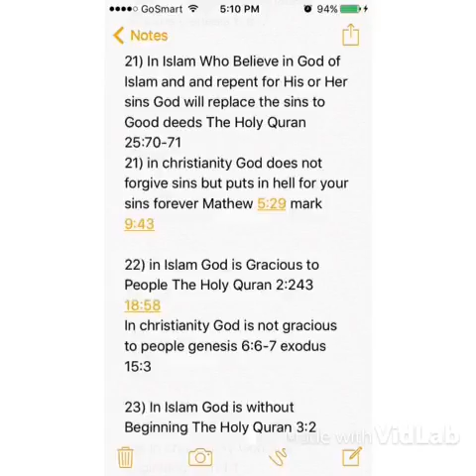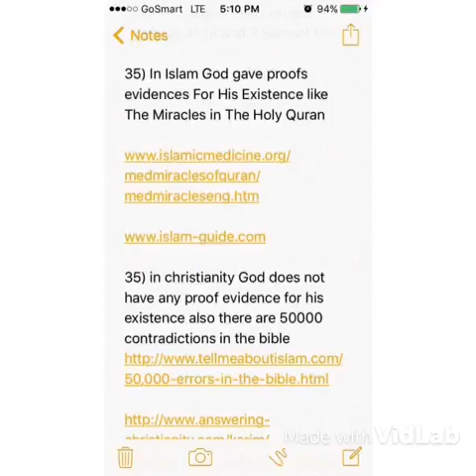Ethiopians open your eyes